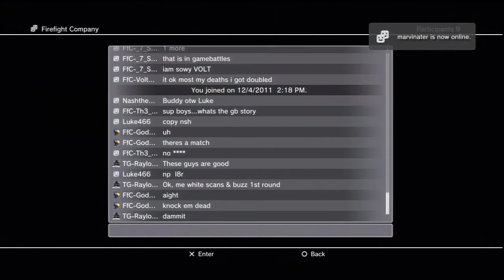FfC v PBO: Grand Bazaar - Defenders: Loss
Game Battles official match - raw footage